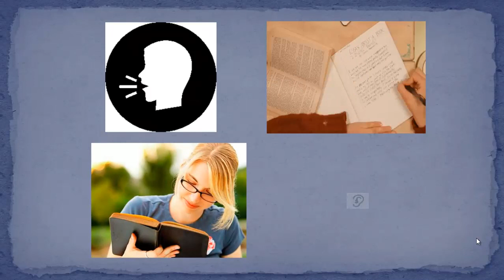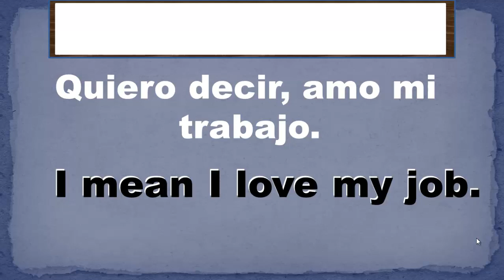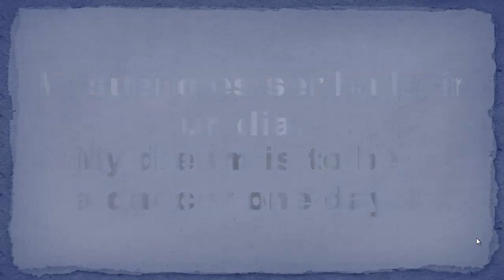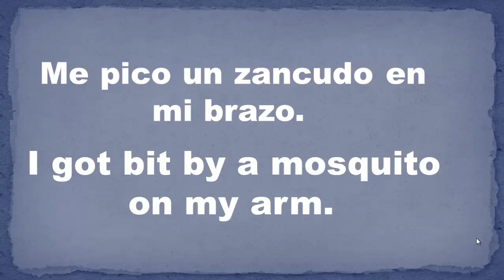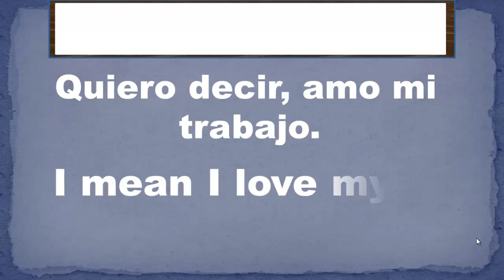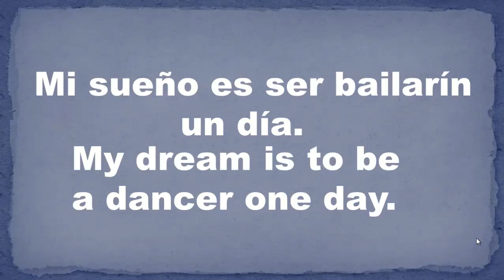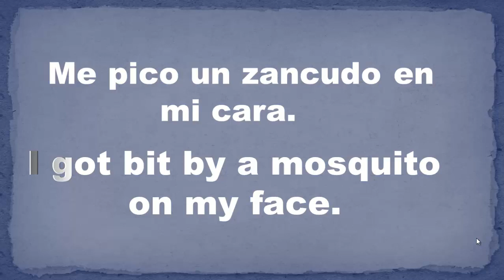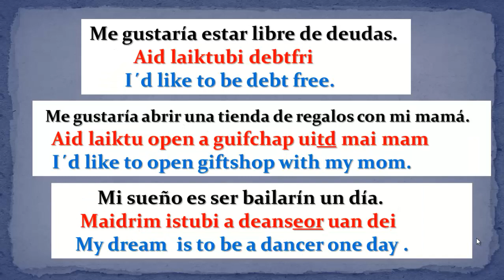👌LINKING WORDS EN INGLÉS. (FLUIDEZ EN INGLÉS)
►¡HOLA!
    HOY VAMOS A APRENDER "LINKING WORDS EN INGLÉS"
    ESTO ES CUANDO UNIMOS VARIAS PALABRAS EN INGLÉS PARA
    QUE SE ESCUCHE FLUIDO Y ASÍ ES COMO SE HABLA EL INGLÉS
    AMERICANO.
►PARA APRENDER INGLÉS FLUIDO SOLO TIENES QUE
    APRENDERTE LAS ORACIONES YA FLUIDAS COMO TE LO
    MUESTRO AL FINAL DEL VÍDEO DONDE TE ANOTO LA
    PRONUNCIACIÓN EN INGLÉS PERO YA CON LA FLUIDEZ
    TAL Y COMO SE DICEN.
►LA PRONUNCIACIÓN EN INGLÉS ES IMPORTANTE.
►ENGLISH PRONUNCIATION IS IMPORTANT
►SOY LA MAESTRA MARÍA OROZCO Y TE DOY LA MAS
    CORDIAL BIENVENIDA A ESTE CURSO DE INGLÉS GRATIS
    DE APRENDE INGLÉS HABLANDO.
    A ESTE CANAL ,ACTIVAR LA CAMPANA DE NOTIFICACIONES
   PARA QUE NO TE PIERDAS NINGUNA CLASE.
►SI TE HA GUSTADO ESTA CLASE ME AYUDARÍAS
    MUCHO REGALÁNDOME UN LIKE Y COMENTANDO EL VÍDEO.